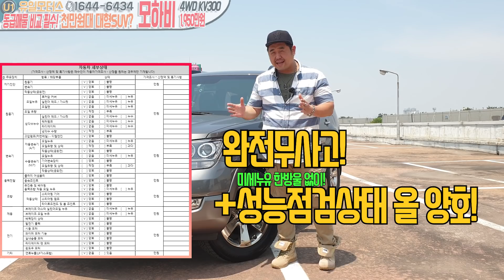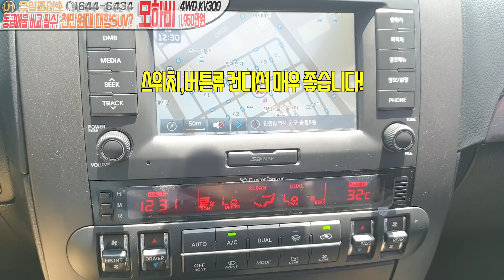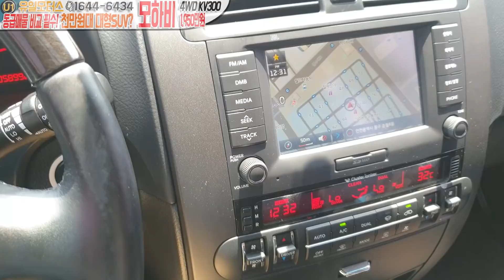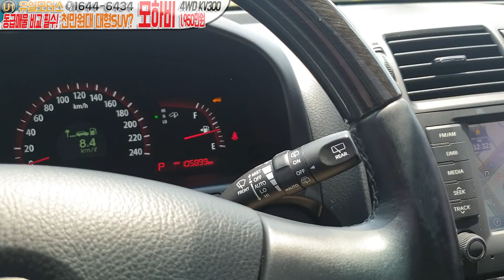꽉찬 천만원대중고차 모하비 (feat:: 똘똘한 모하비 찾고계시다면 이차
오늘 소개드릴 천만원대중고차 량은
꽉찬천만원대 모하비 입니다
상태좋고 성능좋고 가격좋은 중고차
관심있게 시청 부탁드립니다

중고차는유일모터스 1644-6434
감사합니다^^